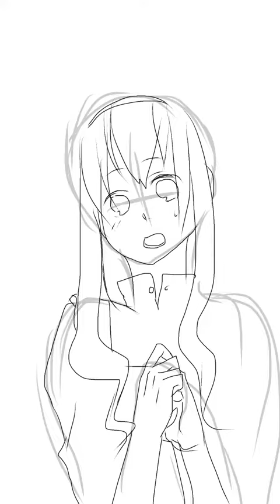ツインテマリー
マリーちゃんをそこはかとなくツインテにしてみました。マリー可愛いよマリー